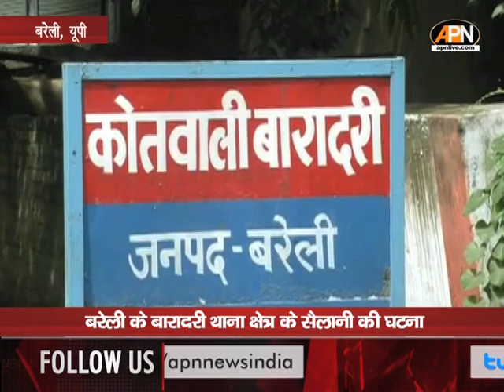Bareilly Murder News: रुपयों के लेन-देन में दबंगों ने युवक को मारी गोली। Online transaction money।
Bareilly Murder News:  रुपयों के लेन-देन में दबंगों ने युवक को मारी गोली। Online transaction money। In the transaction of money, the bullies shot the young man

बारादरी थाना क्षेत्र के सैलानी बाजार में रविवार देर रात रुपयों के लेनदेन के विवाद में फायरिंग कर दी गई। हमलावरों के तमंचे से निकली गोली एक युवक के बाएं हाथ में लगी। इसके बाद आरोपी फरार हो गए।

Firing was done late on Sunday night in the tourist market of Baradari police station area in a dispute over the transaction of rupees. A bullet fired from the pistol of the attackers hit the left hand of a young man. After this the accused absconded.